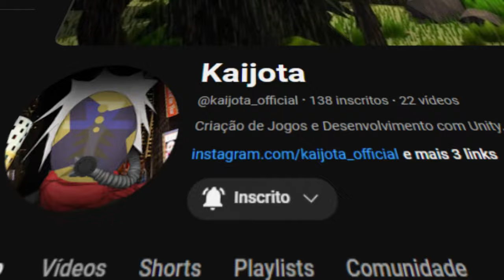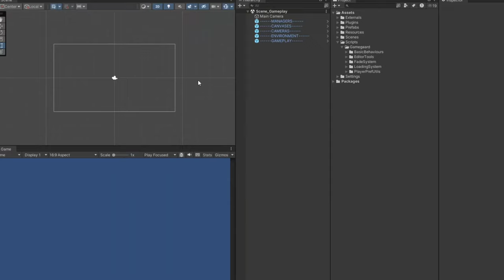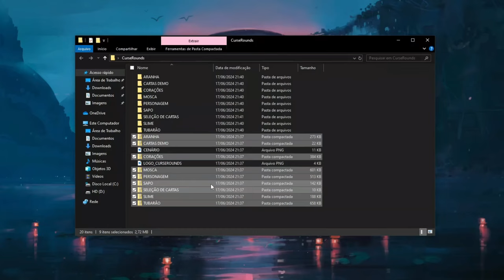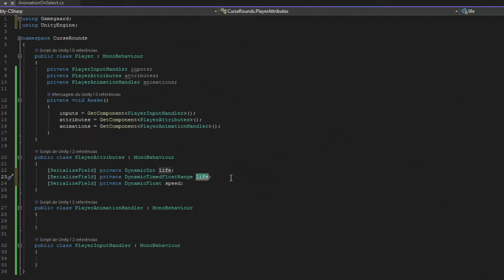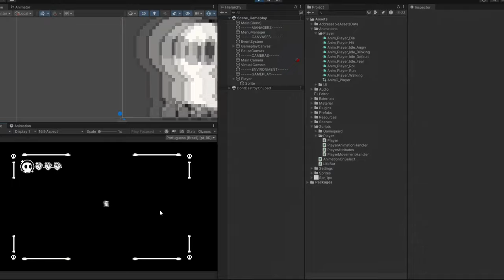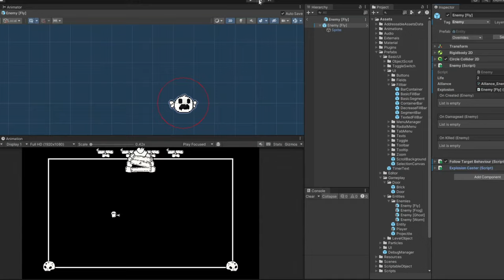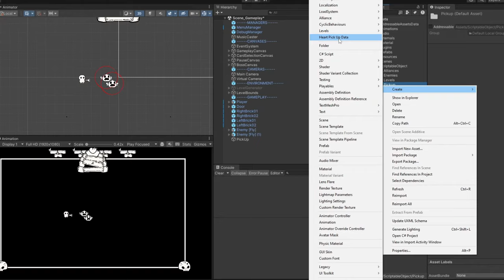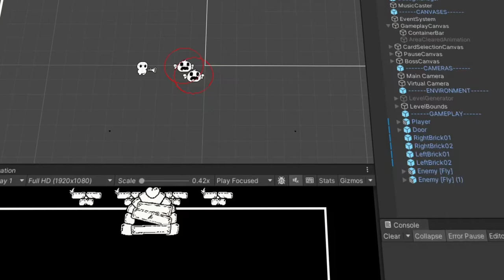Criando um jogo para valer - Curse Rounds | Devlog 01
🌟 Primeiro Devlog: Desenvolvendo Curse Rounds - Um Roguelike Topdown 1Bit Desafiador! 🌟

💡 Quer aprender a criar jogos?

🎮 Envie seu jogo para ser jogado no canal!
🔗 forms.gle/Q82TLEkEZNhve1qZ8

🙏 Agradecimentos especiais:
Um grande obrigado ao meu incrível editor, @SrLunático . Sem ele, este vídeo maravilhoso não seria possível.